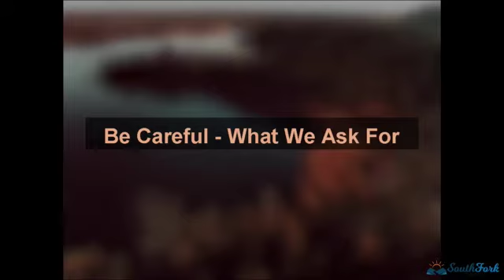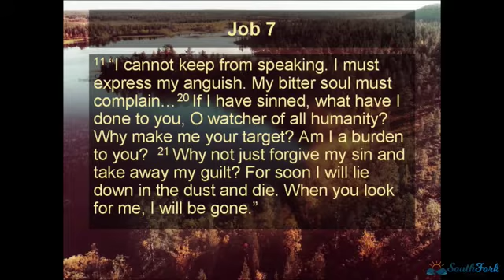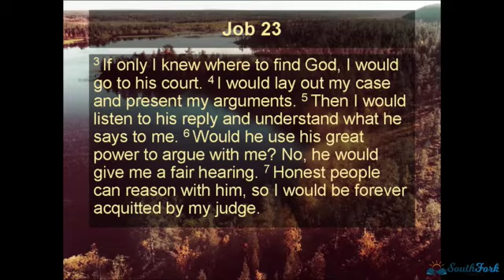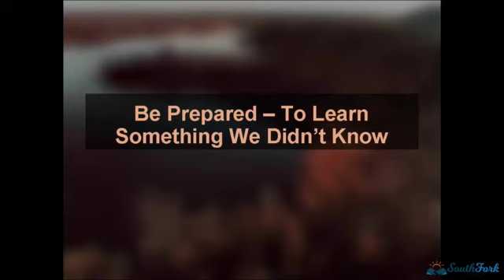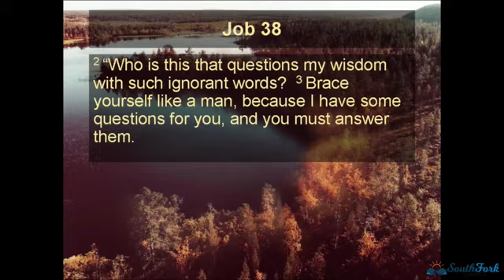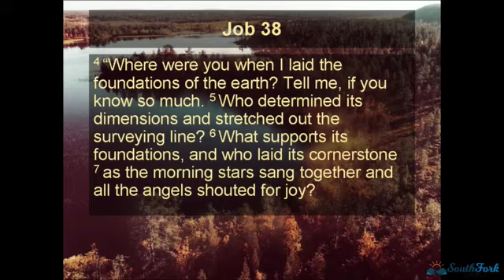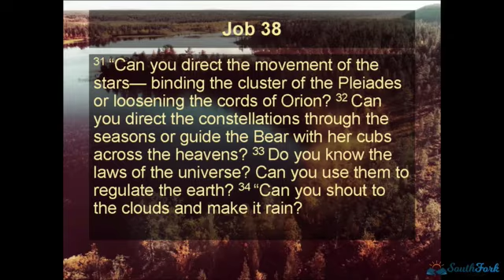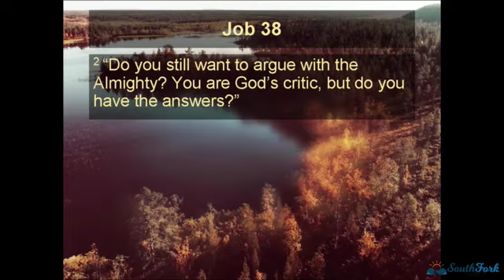When Having a Conversation with God